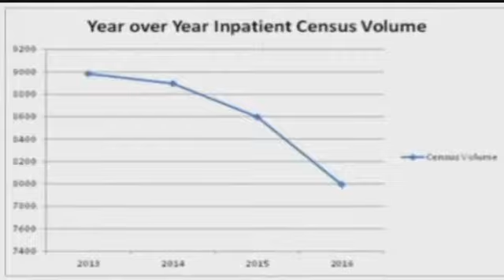Home Care on the Rise (KWWL)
Judy Weston is cancer free and thanks UnityPoint at Home for help along the way. Visit KWWL.com for more.